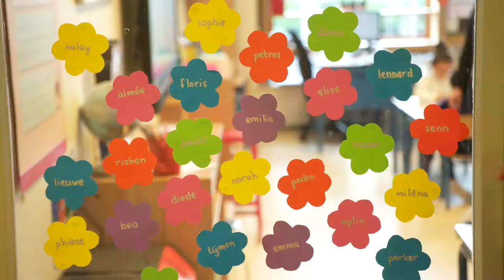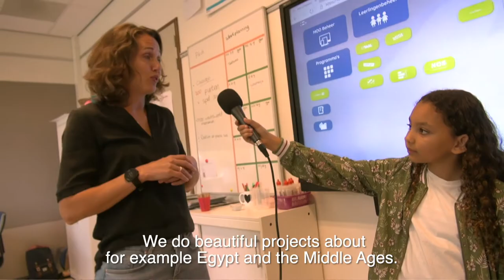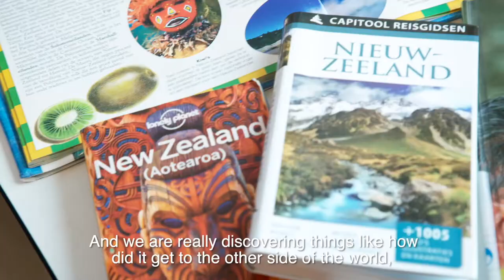RVS Rondleiding (English Subtitles)